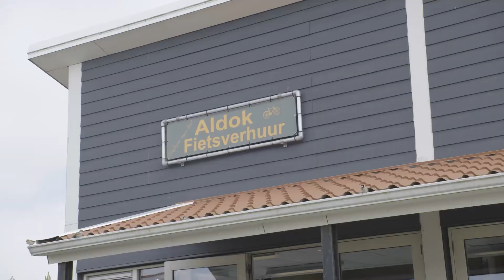Aldok Fietsverhuur item Doe Maar Duurzaam S16E32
Wist je dat Ameland dé plek is met de meeste zonuren per jaar in Nederland? Dit maakt het dé ideale omgeving om er lekker met de fiets op uit te gaan. Het is niet nodig om je fiets mee te sjouwen op de veerboot naar Ameland, want Aldok Fietsverhuur staat voor je klaar met comfortabele fietsen voor jong en oud! De heer Neij vertelt ons vandaag meer over de fietsmogelijkheden op het eiland.